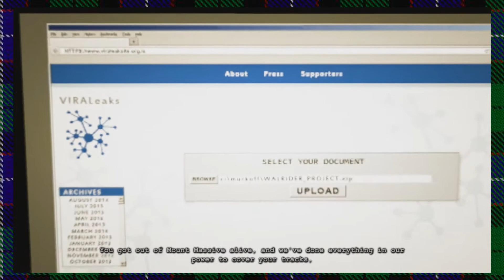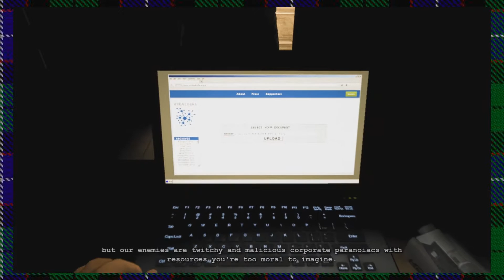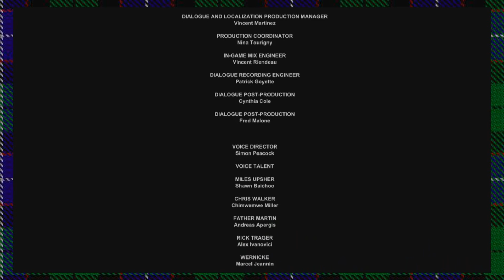Outlast: Whistleblower - PART 9 (FINALE!!) || HIGHLAND GAMERS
Chris and Scott play Outlast. Sorry for the screaming...

Yay for the FINALE!!